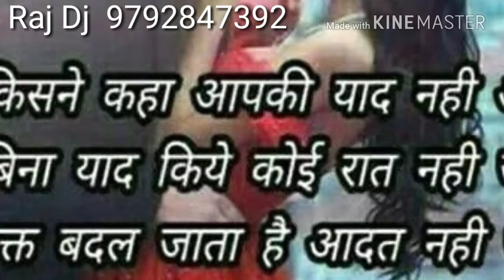Raj Dj Rv